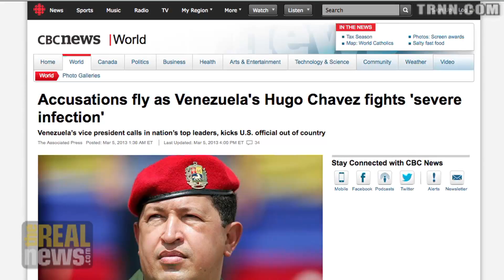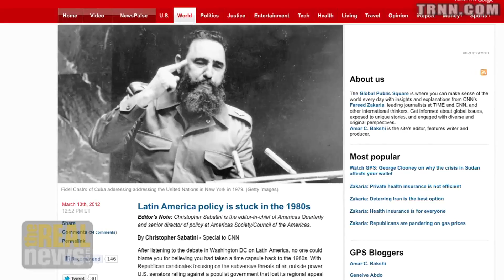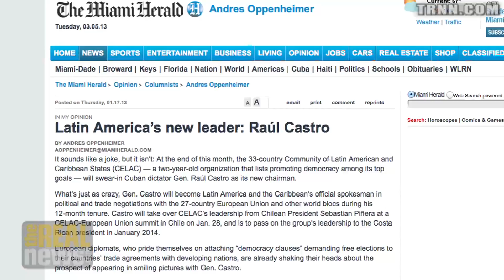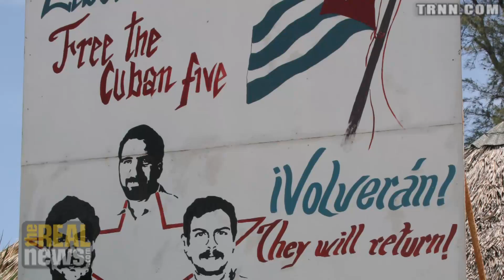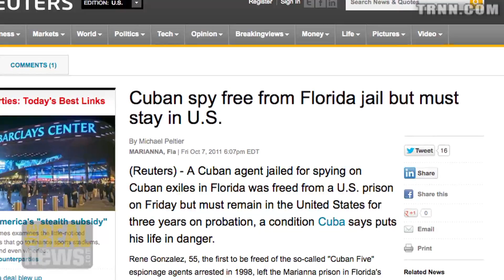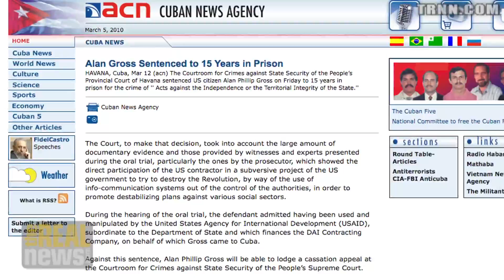Wilkerson: US Isolated in Latin America, Not Venezuela and Cuba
Lawrence Wilkerson, Collin Powell's former Chief of Staff says that Obama should have the courage to normalize relations with Venezuela and Cuba